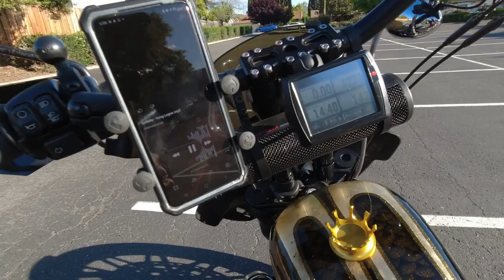Kuryakyn Road Thunder First Impressions - Is it Loud Enough??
Kuryakyn Sound Bar

This will completely depend on your lid, your lid will determine if you love or hate this speaker. While wearing my Simpson helmet, I came to a conclusion of average sound quality. It's loud enough to enjoy my tunes, but not as clean/crisp quality.
BUT when I tried it with my Ruroc, it was a completely different story. I was barely able to hear it at max volume during high speeds, meaning 60-70 MPH.

My Bikes:
2007 Shadow Sabre 1200c
2005 Sportster 1200c
2020 Low Rider S

Camera Gear:
Hero 9
Action 2
Osmo Action
Go Pro Hero 5/8
Voice Recorder
Go Pro Sessions
Sony A7IV
Sony FX3
Nikon D300s
Samsung S20
Ninja V Kit
Sony 50mm 1.2 GM

Motovlog Setup:
Biltwell Lane Spiltter
Biltwell Gringo S
Go Pro Hero 8
Go Pro Mic Adaptor
Sony Voice Recorder
Motovlog Mic
Handlebar Ram Mount
Ram Mount X-Grip Kit
Ram Mount Arm

2020 Low Rider S
Biltwell Alumicore Grips
Memphis Shades Road Warrior/ 11" Windshield
Memphis Shades Hand Guards
Flo-Motorsport Foot Pegs
Harley-Davidson Mustache Engine Guard
Saddlemen TR Step-Up Seat
Cobra El Diable Two-into-One
Harley-Davidson Street Tuner
Plex Audio System
Nilight Aux Lights
Kuryakn Laydown License Plate
Leather Pros V3 Saddlebags
Alloy Art Strut LED Lights
Custom Dynamics LED lights w/ smoked lens

Purchased parts on:
GetLowered
Harley-Davidson

Instagram.com/infamouscreep